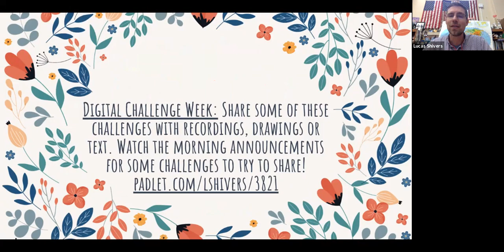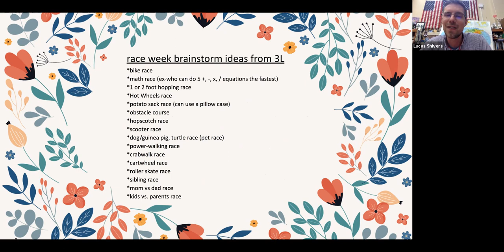3.8.21 Morning Announcements - DCW - Race Week